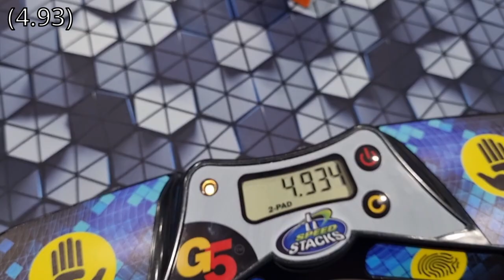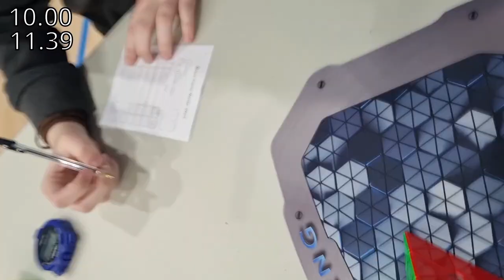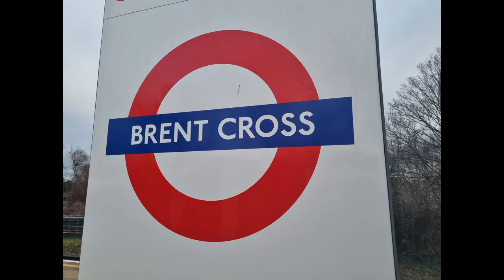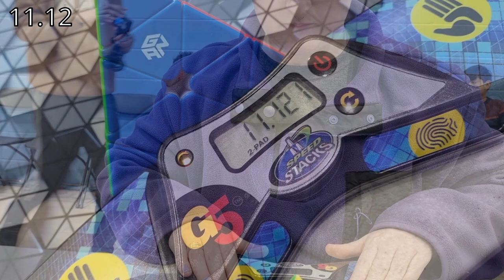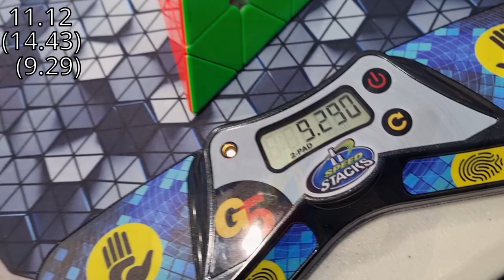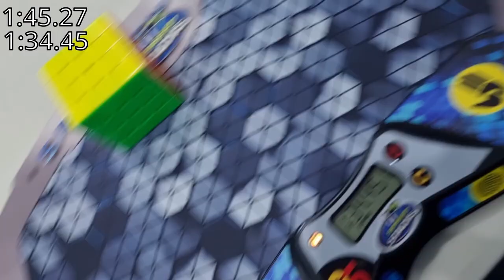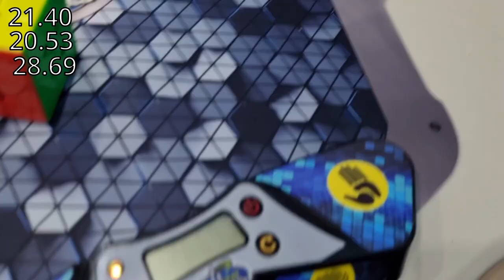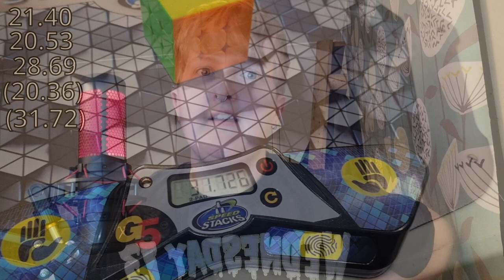Brent Cross Winter 2023 Vlog | No PB's!!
This comp was a fun time.

Cubes Used:
2x2: X-Man Flare 2x2 M
Pyraminx: GAN Pyraminx M (Enhanced)
3x3 : MoreTry TianMa (Triple Mag)
4x4: YJ ZhiLong Mini 4x4 M

WCAID : 2022JOHN05
Next Comp: Stevenage May 2023 (May 20 - 21)

Time Stamps:
0:00 Intro
0:29 2x2 R1
2:26 Pyra R1
4:06 Team Blind
4:59 2x2 R2
6:36 Pyra R2
8:21 3x3 R1
11:30 4x4
12:15 3x3 R2
15:33 Final Thoughts